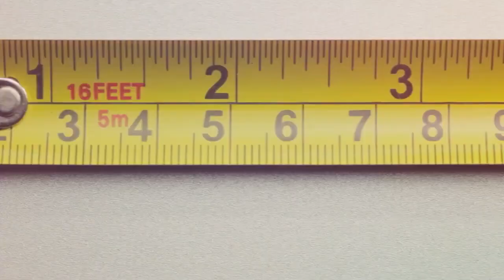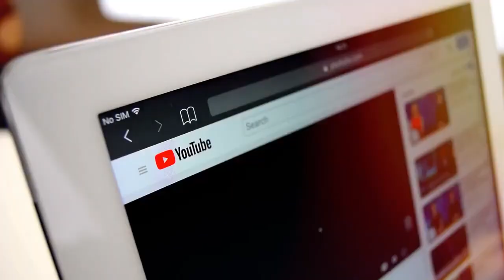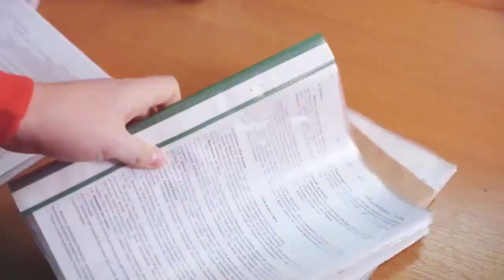IS THAT A FREAKING SASQUATCH? TOP 10 BIGFOOT FOOTAGE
Over the course of this video we will share the top 10 unbelievable bigfoot sightings: brace yourself! 🌲 Explore the Mysterious World of Bigfoot: Top 10 Sasquatch Sightings 🌲 Welcome to our captivating journey into the realm of Bigfoot! Join us as we delve into the top 10 most compelling Sasquatch sightings ever recorded, unearthing stories that have stirred the imagination for generations.

In this gripping video, you'll encounter astonishing encounters with this elusive cryptid, from the dense forests of the Pacific Northwest to the remote wilderness of the world. Each sighting is supported by credible evidence, witness testimonies, and expert analysis.

👣 Discover the truth behind Bigfoot and Sasquatch legends.
🔍 Analyze footprint casts and hair samples for scientific scrutiny.
🌿 Explore the vast, untamed wilderness where these creatures roam.
🎥 Witness never-before-seen footage and compelling photographs.
👁️ Hear first-hand accounts from those who've had spine-tingling encounters.

Are you ready to embark on this thrilling expedition into the world of Bigfoot? Don't miss out on this opportunity to satisfy your cryptozoological curiosity and get one step closer to solving the mystery of the elusive Sasquatch!

Share your own Bigfoot stories in the comments below and join the hunt for the legendary creature! 🔍🌲

Do you believe in Bigfoot? If you're like most people, you probably have your own version of what Bigfoot looks like. This list is for people like you – people who are willing to believe in the unbelievable, no matter what.

WatchMojo has compiled the Top 10 Unbelievable Bigfoot Sightings, and they're all absolutely outrageous! From eyewitness testimony to video footage, this list has it all. So brace yourself – this is one scary list!

If you're a fan of spine-tingling stories, love a good bone-chilling documentary, and all things paranormal, you've come to the right place. Our goal is to bring you the very best in horror entertainment, featuring everything from top 10 lists of the scariest stories on the internet, to hair-raising reaction videos to the latest creepypasta and Reddit tales.

We know that horror fans demand the very best when it comes to content, and so we always strive to create the perfect mix of terror, suspense, and thrills to keep you on the edge of your seat. Our team of experts are passionate about all things horror, and we're always on the lookout for the latest and greatest in horror storytelling.
So whether you're looking for a new horror story to read, or simply want to watch some of the best reaction videos on the internet, we've got you covered.

Join us on our journey as we explore the dark and twisted corners of the horror genre. Are you brave enough to come along for the ride?